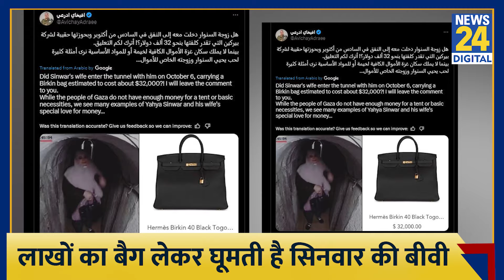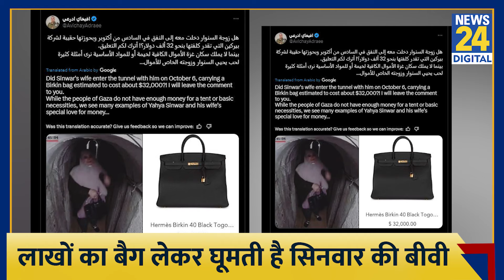Israel का नया दावा, Hamas लीडर Sinwar की पत्नी का चेहरा दिखाकर किया नया खुलासा, उठाए सवाल